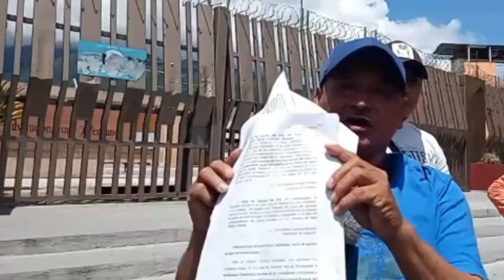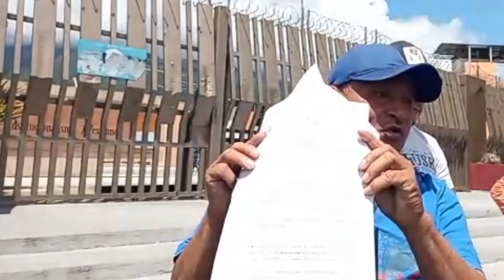RTGnoticias | Policías estatales piden ser reincorporados a servicio tras ganar demanda laboral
Unos 11 policías que fueron despedidos durante el gobierno de Héctor Astudillo Flores por el entonces secretario Pedro Almazán ganaron un juicio laboral que inició en 2017 en el juzgado federal del séptimo distrito que les otorga la reincorporación al servicio y el pago de salarios de los últimos 7 años, así lo explicó José Muñoz Franco uno de los trabajadores suspendidos,  quien mostró documentos del juicio ganado.